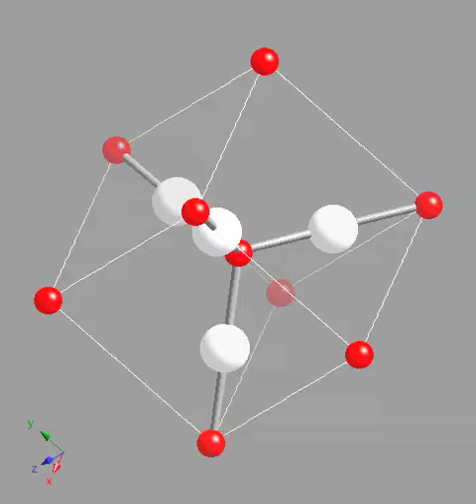Unit cell of cuprite (Cu_2O)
Cuprite is a copper oxide